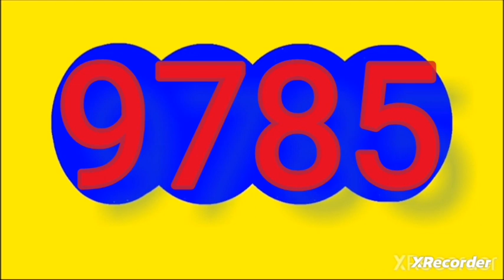Resultado chontico dia y antioquenita dia antioquenita 1 domingo 22 de octubre del 2023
RESULTADOS SORTEOS DE LOTERIAS Y CHANCES DEL domingo 22 octubre del 2023